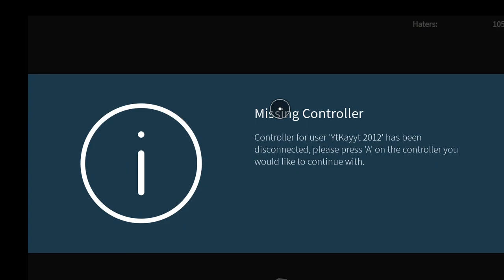Roblox(Get cancelled tycoon)(Part7)